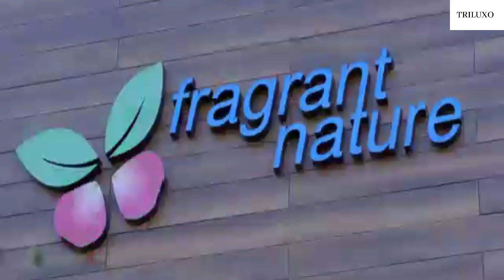Fragrant Nature-Munnar-5 * Luxury Resort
Discussion with Justin Jose and Joseph Skaria (Post Covid-19 Preparation), Fragrant Nature-Munnar-5 * Luxury Resort